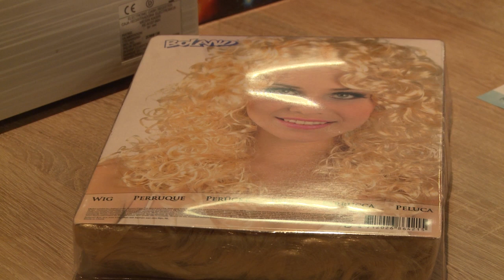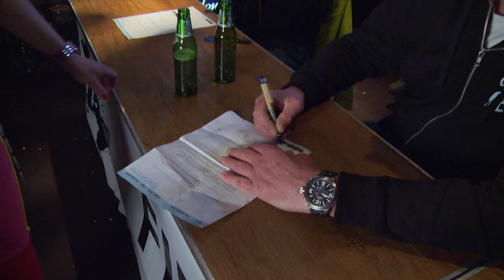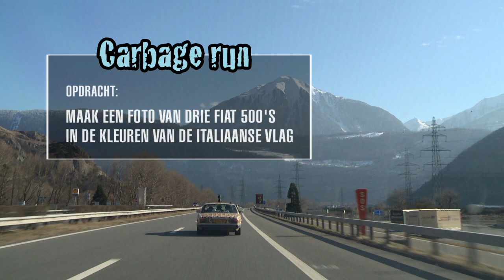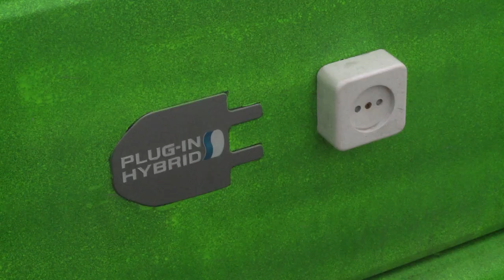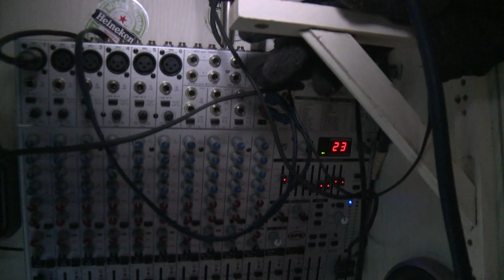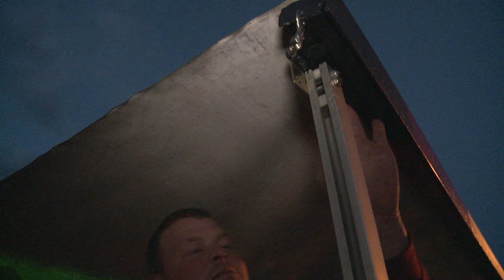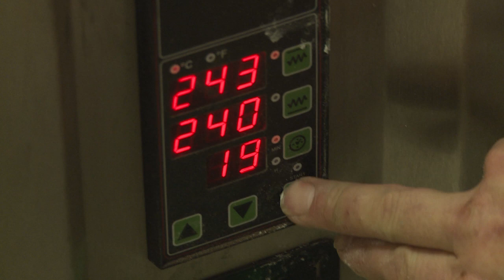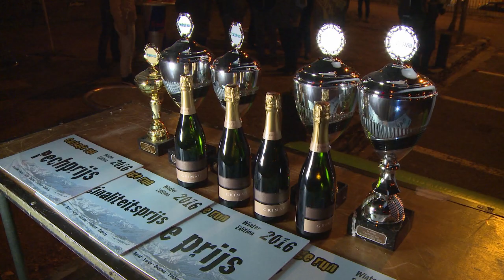Jan rijdt rond - Carbage Run de Serie!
Check hier alle fragmenten van The Carbage Run in één filmpje!